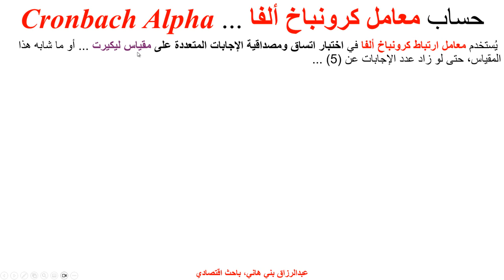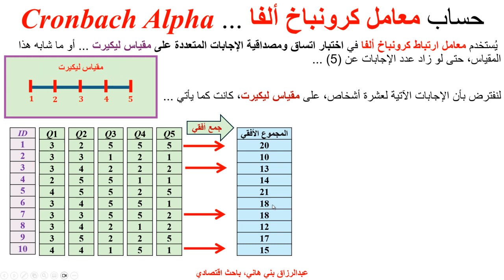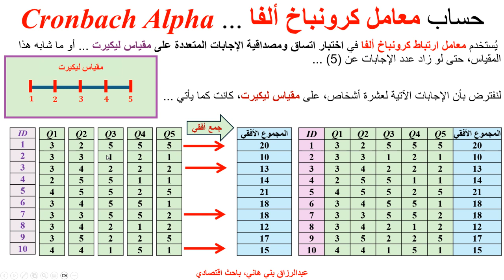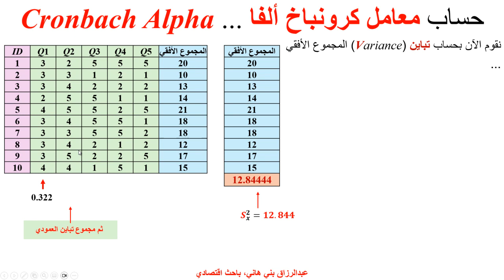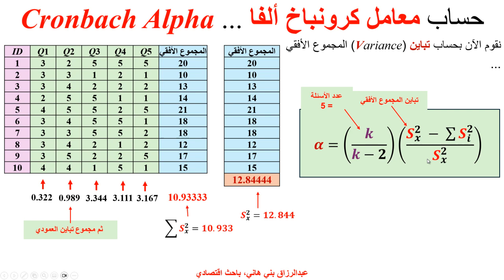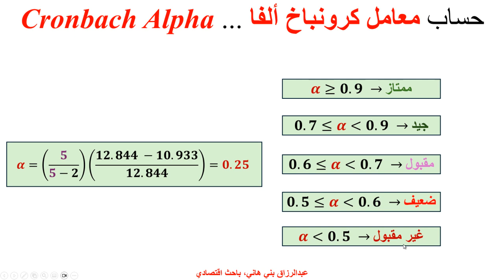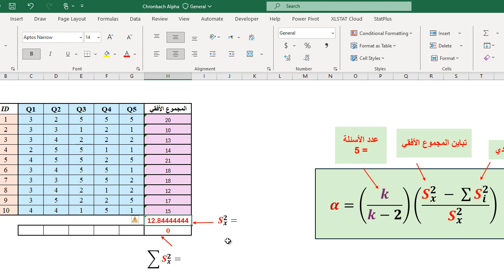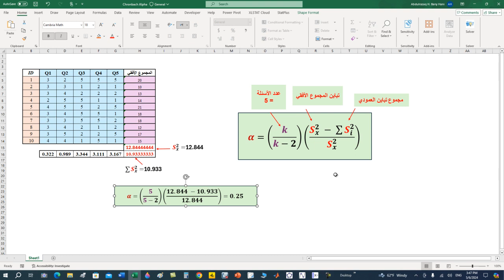كرونباخ ألفاء ... Cronbach Alpha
يشرح هذا المقطع كيف نحسب معامل ارتباط كرونباخ ألفا (Cronbach Alpha) بمثال عملي، واستخدام برنامج الإكسل.
Cronbach's Alpha, symbolized as α, is a key statistic used to measure the internal consistency or reliability of a set of test items. Introduced by Lee Cronbach in 1951, it is essential in assessing the reliability of psychological tests and questionnaires.